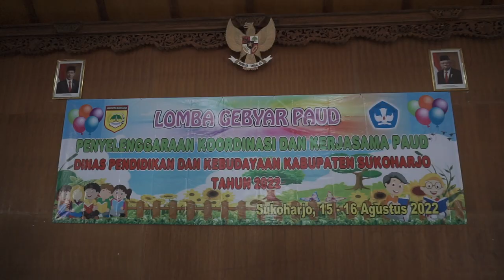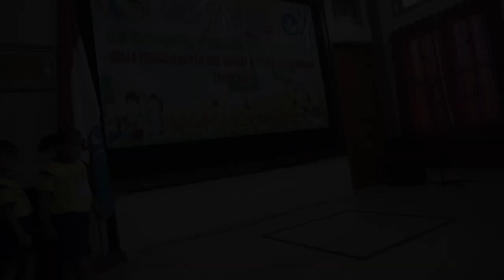GEBYAR PAUD | PERTAMA KALI IKUT LOMBA PADUAN SUARA